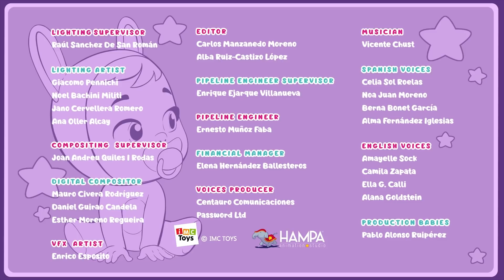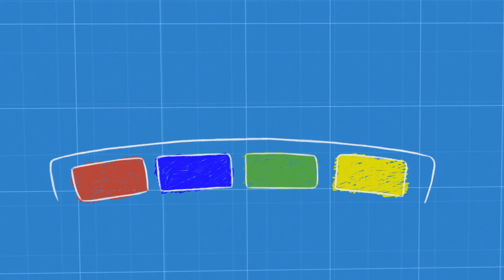КОЛЕКЦИЯ 🦄 ВТОРИ СЕЗОН 😍 CRY BABIES 💦 MAGIC TEARS 💕 Цели епизоди 🌈 Анимационни филми за малки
✨🦸🏻‍♀️ Забавлявайте се с тази НОВА колекция от пълни епизоди на Cry Babies на български. Това е дълго видео за деца! Открий силата на приятелството, съпричастността и работата в екип заедно с всички Cry Babies Magic Tears (Край Бейбис Меджик Тиърс)! Виж пълните епизоди с анимационни приключения за момичета и момчета! Виж как Cry Babies Magic Tears (Край Бейбис Меджик Тиърс) се справят с различни предизвикателства в своя Magic Tears свят. Те са сладки, те са забавни и имат вълшебни сълзи със специални сили! Забавлявай се с пълните епизоди, колекциите, компилациите и още много изненади от Cry Babies на български (Край Бейбис на български)! 🦸🏻‍♀️✨

Ела в света на 💧💕 Cry Babies на български (Край Бейбис на български)! Абонирай се за канала Kitoons България и не пропускай нито едно от нашите видеа за деца на български

Ела в света на 💧💕 Cry Babies на български (Край Бейбис на български)!
Ела в света на 💇🏼🌈 VIP Pets на български (ВИП Петс на български)!
Абонирай се за канала Kitoons България и не пропускай нито едно от нашите видеа за деца на български